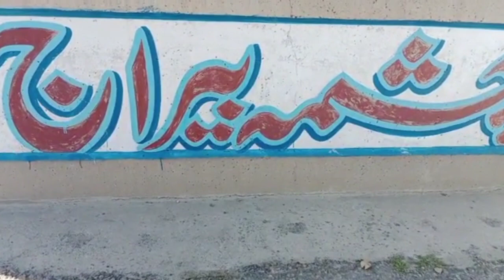Chashma Barrage Mianwali || The River which resembles Sea || 30 minutes away from D.I Khan City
ASsalam o alikum guys I hope you are doing well 😘💕 so today in this vlog I am going to take you to Chashma Barrage Mianwali district of province Punjab and will be sharing all the information about this place to you so watch it till end.
keep supporting 💖
thanks and Babayee 💝

chashma Barrage Mianwali
chashma Barrage
d.i Khan
Dera Ismail Khan
barrage
dam
river indus